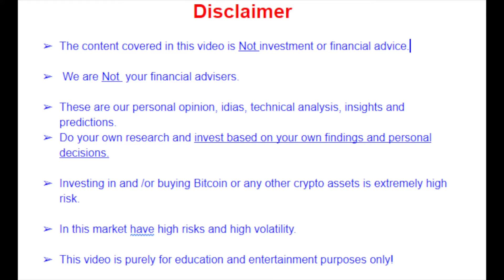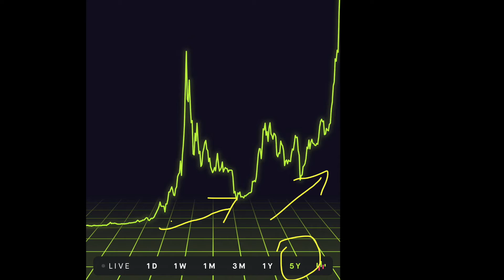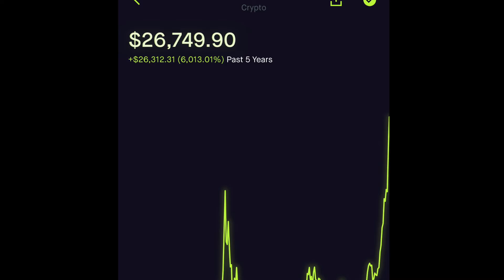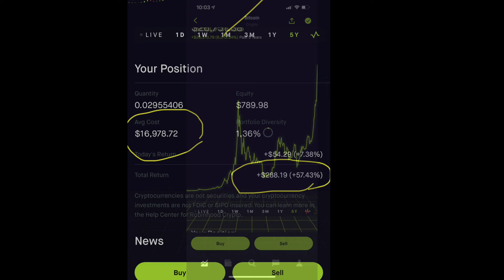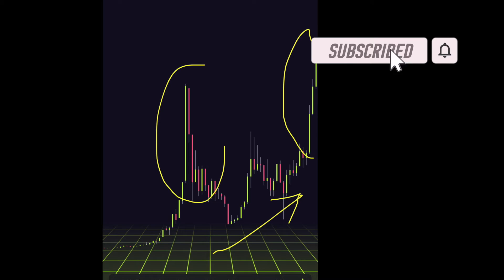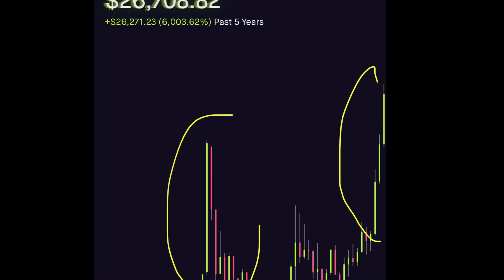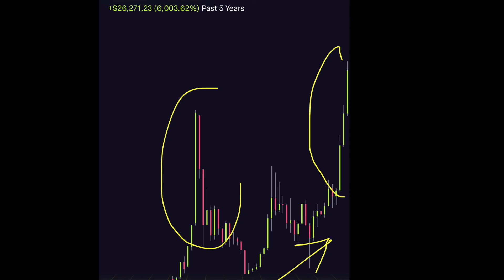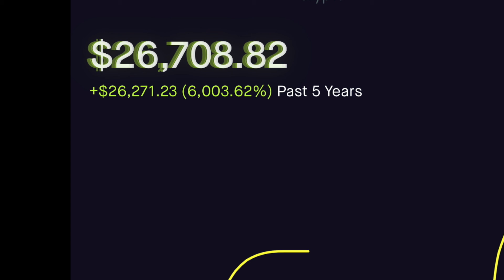BITCOIN|கிரிப்டோ கரன்சி | பிட் காயின் | Robinhood | 57% PROFIT